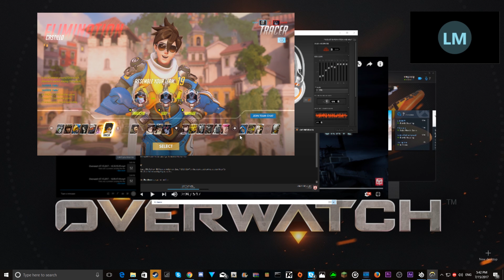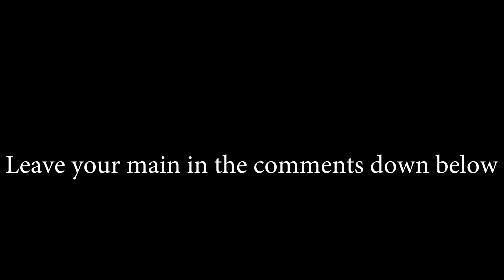Overwatch THESE EPIC HANZO MOMENTS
WOKATENKIWOKAFKYOUU! Funny, Epic, awesome, HANZOOOOO MAINNNNNNN!